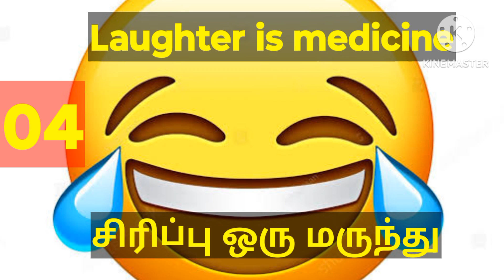Top 15 days medicines!we cannot buy in any pharmacy! must watch!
Doctors adviced 15 Medicines we cannot buy in any pharmacy. All in our hsnd.